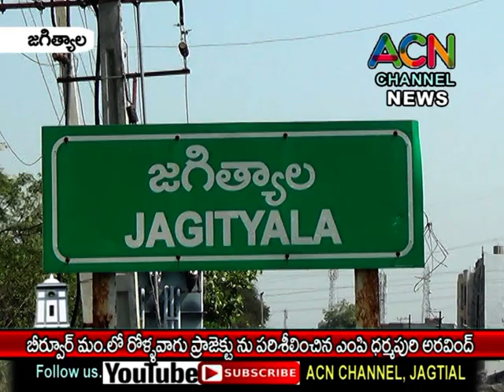జగిత్యాల బీర్పూర్ మం. రోళ్ళవాగు ప్రాజెక్ట్ ను పరిశీలించిన ఎంపి ధర్మపురి అరవింద్